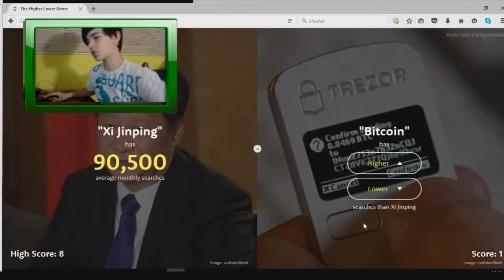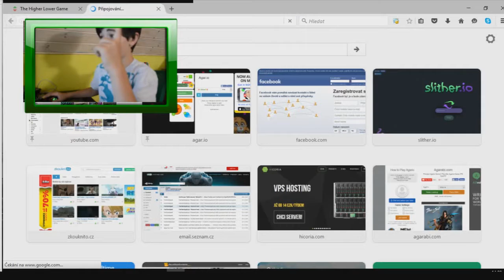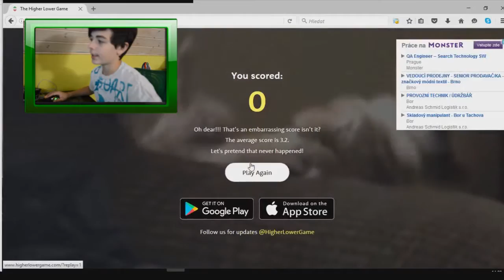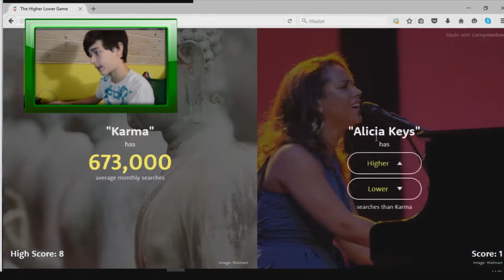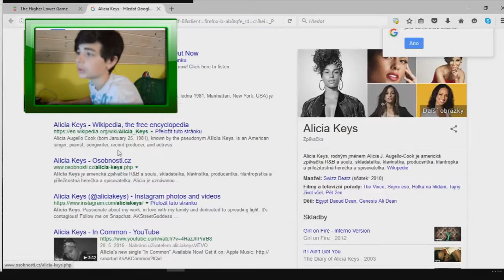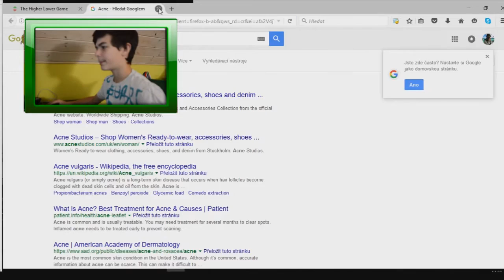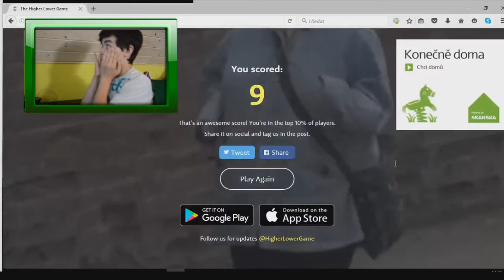Co je více vyhledávanější??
►Rozklikni Popisek◄

Ask.Fm: ask.fm/TobiasCZE
Skype: TobimenTV

►Nick ve hrách:
TobimenTV

►Učinkovali:

►Songs:
NCS a kevin McLoad
Intro vytvořil: Neon TV